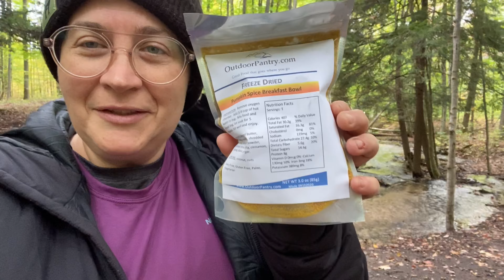Adventures w Meeks & Em & Surly Man Poodle) Secret North Country Trail camp in Northern Michigan.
Join us for a frolicking fall good time at our smurfy secret location in northern Michigan. Natural springs, fall colors, car camping, day hiking in cold temps.